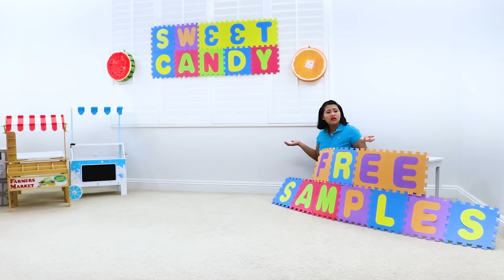Emma Jannie and Lyndon Halloween Family Fun Adventures | Compilation Video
Emma, Jannie, and Lyndon retell their favorite Halloween family fun adventures in this compilation video for kids.